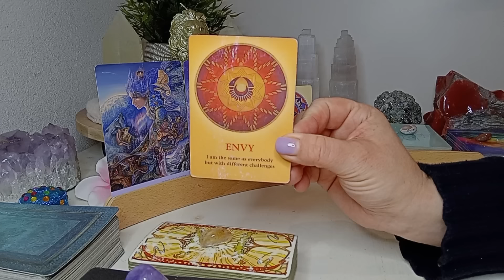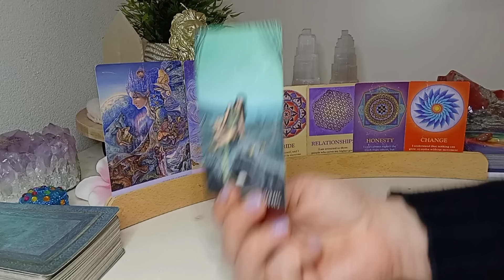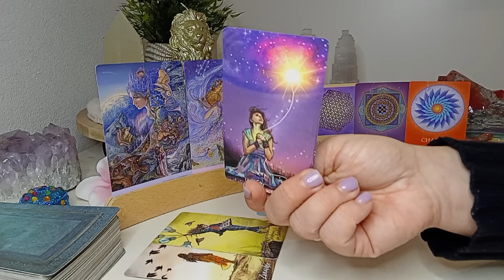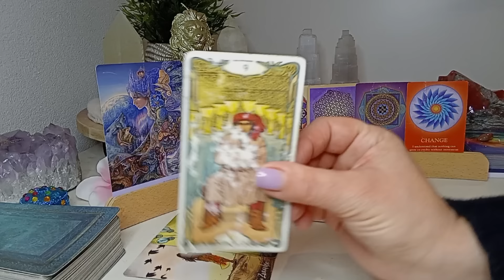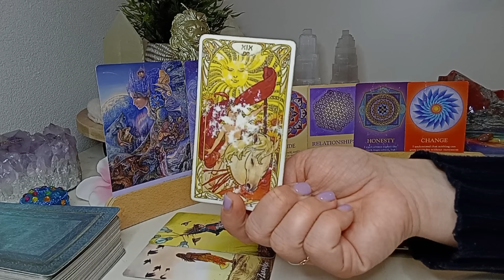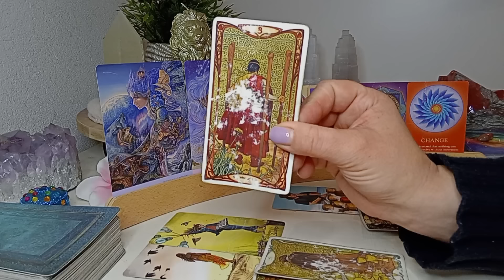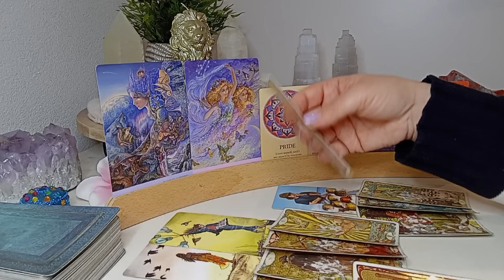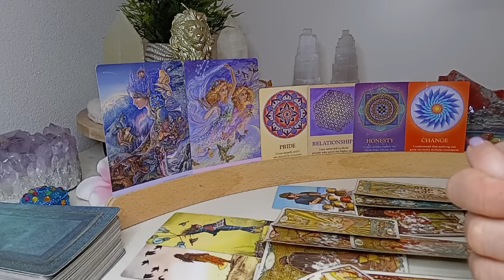Engelenboodschap 😇 Vrijdag 25 okt '24 ✨️ Je kunt niet altijd waarheid verwachten van 'n ander.. 🍀❤️🙏